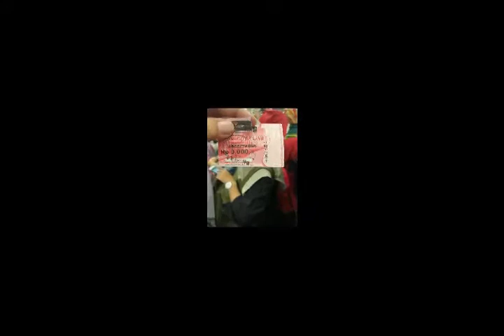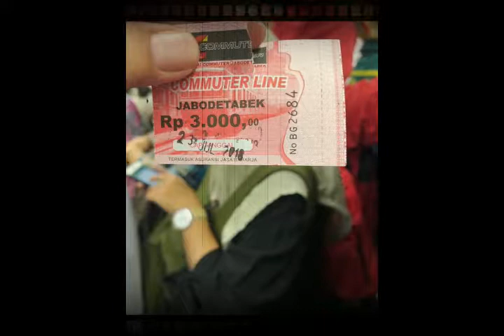WOW!! 4 Fakta Tiket Kertas KRL Kembali Berlaku Hari Ini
Demi pemilaharaan sistem tiket elektronik, PT PT Kereta Commuter Indonesia (KCI), hari ini, Senin (23/8/2018) kembali memberlakukan pemakaian tiket keras bagi para pengguna setia commuter line.
VP Komunikasi Perusahaan PT KCI Eva Chairunisa mengatakan, hal ini dilakukan guna mengantisipasi adanya penumpukan penumpang. Untuk itu pihaknya meminta pengguna commuter line menyiapkan uang tunai untuk mempercepat proses transaksi dengan tiket kertas.
Namun nyatanya di lapangan, penumpukan penumpang terjadi. Hampir di semua stasiun terjadi antrean panjang dan banyak yang mengeluhkan kondisi ini.